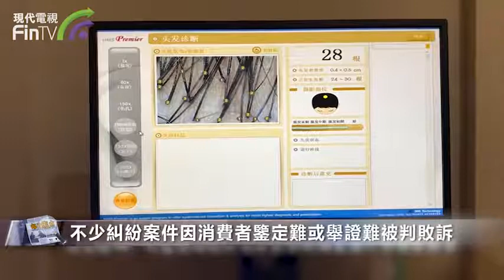【財經速遞】新華社調查植髮市場亂象：收費動輒上萬元，技術3天速成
【財經速遞】“相親失敗？形象欠佳？你離成功就差一個髮際線！”誇張的廣告語吸引了不少為容貌焦慮、試圖拯救髮際線的年輕人。

研究機構的資料顯示，從2016年到2020年，我國植髮行業的市場規模從57億元躍升至192.2億元。

所謂植髮手術，就是將毛髮較多部位的毛囊移植到禿髮或毛髮稀疏的部位，移植後成活的毛囊可以繼續生長。有醫師表示，做毛髮移植的人中，多半是二三十歲的年輕人。

據“新華視點”記者發現，廣州的植髮價格高低不一，一個毛囊單位價格多在10元到20元。如果一次植髮數量達到3000個毛囊單位，則意味著花費在3萬元到6萬元。

有不少植髮失敗的網友吐槽。“90後”美妝博主“薏薏”手術後移植了2500個毛囊單位，結果存活不到一半，植髮的部位頭髮稀疏，反而大不如從前。

在龐大需求的刺激之下，不少機構紛紛湧入植髮市場掘金。網上大量的植髮培訓廣告宣稱“只需3天即可學會” 從業者可自己開店、月入百萬元；學費分為5800元和9800元。但按規定開展植髮的醫療機構應登記“美容外科”或“美容皮膚科”。職員稱若出了問題大不了把錢退還就可以了，這是最壞的打算。

其實不少宣傳照片都是手術結束後不久照的，難以說明真正的效果；術後6至9個月才能看到最終的植髮效果。許多因植髮失敗產生的糾紛案件，都是因消費者鑒定難或舉證難被判敗訴。